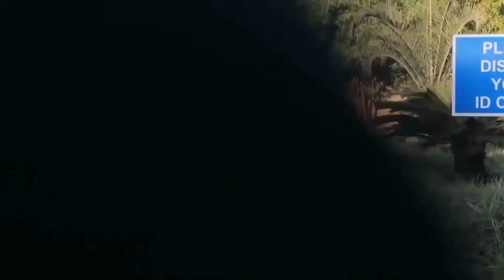Mewat Engineering College - India's Unique College for Students